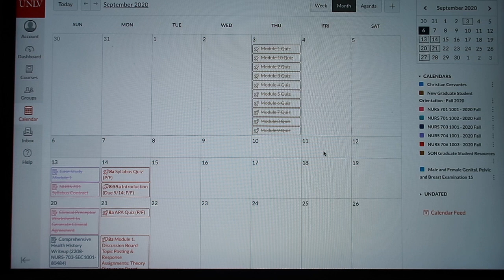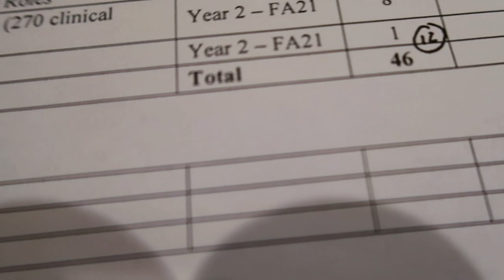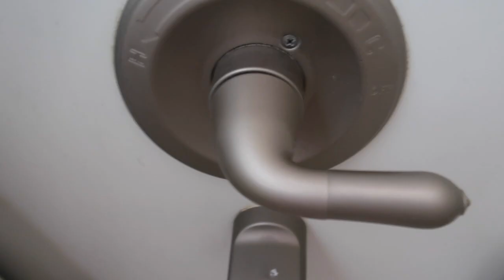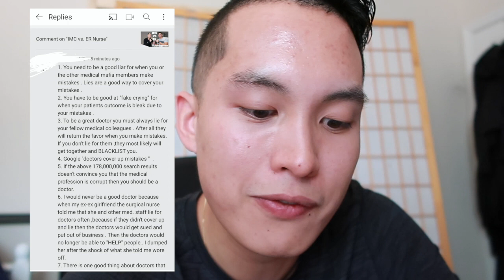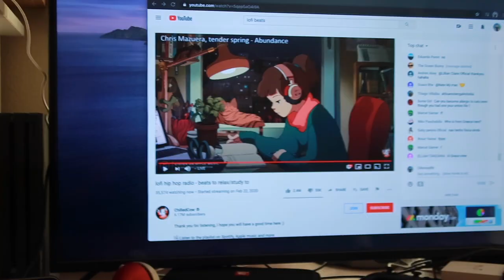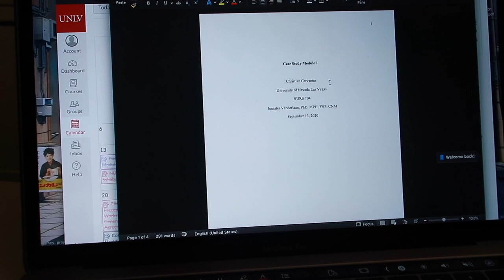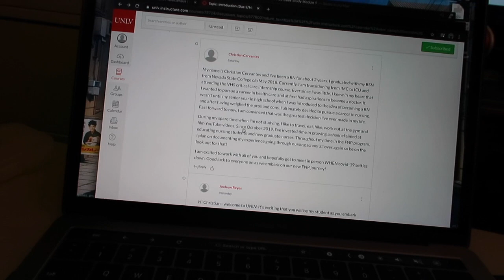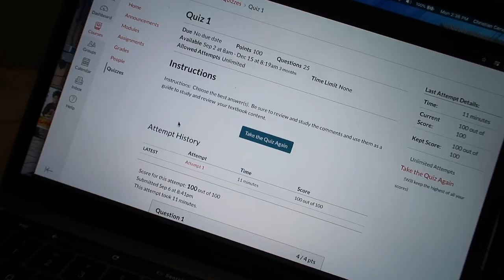First day in family nurse practitioner school || DAY IN THE LIFE of a FNP Nursing Student 1.2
This is it! Today, my family nurse practitioner school journey FINALLY begins. 4 semesters (16 months total) is all that is standing in my way to becoming CMoneyFNP. We can do this!!!

My equipment 🛠
⌨️ IMovie to edit videos
🐵 PicMonkey, Canva, and/or PicsArt for thumbnails

🎵 Demon Slayer - Zenitsu Theme (Hip Hop/Trap Remix) by Rifti Beats

🎵WolfGangPuck by Stevengoingham feat. C$ (prod. by Young Ra)